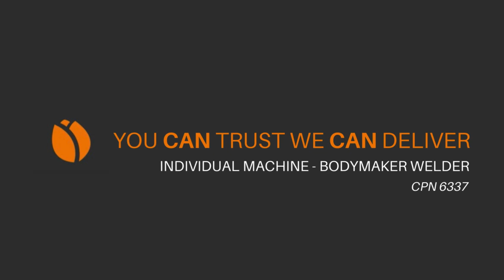Soudronic VEAW-K 100 bodymaker welder | Cazander Bros & Sis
CPN 6337